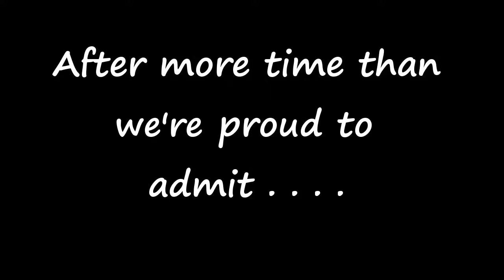Human Fall Flat (Part 4)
Rest is soon to come. Human Fall Flat game play continued with poor quality audio and top notch funnies.